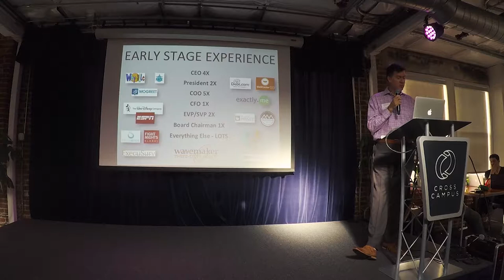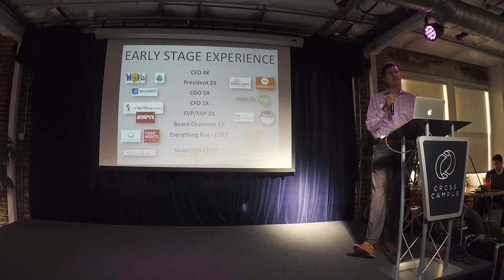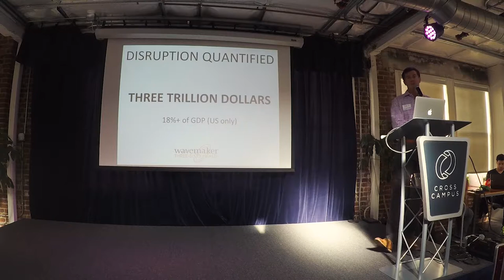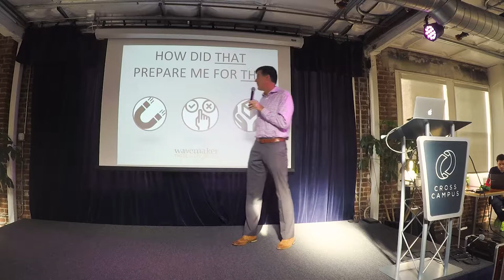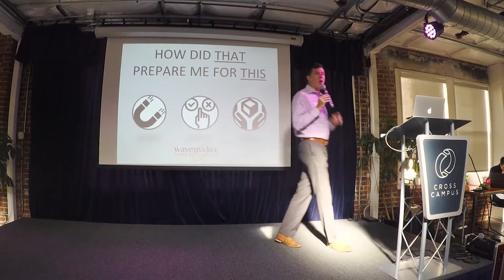Jay Goss: General Partner of Pasadena’s Newest Venture Fund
Watch Jay Goss, General Partner of Wavemaker Three-Sixty Health (a Pasadena-based venture fund), explain how his experience as a 4X CEO, 2X President, 5X COO, 1X CFO, 2X EVP/SVP and 1X Board Chairman of early stage companies prepared him for the world of venture capital. And along the way, learn what he looks for when deciding to fund (or not fund!) early stage companies. Lastly, as a bonus, learn a little bit about value based health (which is at the core of Wavemaker 360).

Bio:

Before becoming a venture capitalist, Jay Goss helped bring companies, a lot of them, to life and created growth spurts for companies that have been been around for a while, but find themselves stalled. Jay has built, run and "growth spurted" businesses across a variety of different industries/sectors – digital and traditional – working entrepreneurially for early stage companies (from zero to five years old), and "intrapreneurially" inside large organizations such as Disney, Reed Elsevier, Summa Group and UCLA, building new business units on their behalf. While these companies have been all over the map in terms of industry, the common denominators have been helping companies develop (or re-work) their go-to-market strategy and sticking around to actually execute the plan, and helping companies with fund-raising (Jay’s companies have raised money from friends and family, angels, HNWI, strategics, venture capitalists, crowd-funding, celebrities, family offices, and overseas investors).

Long story short, Jay knows the entrepreneurial journey pretty well (although each one is a little different, and each time he learns something new about entrepreneurship).

Jay is currently a General Partner at Wavemaker Three-Sixty Health. He crossed over to the dark side. Wavemaker Three-Sixty Health is a new Pasadena-based venture fund led by seasoned healthcare executive John Nackel (former head of E&Y’s global healthcare practice and CEO of UnitedHealth Group’s Ingenix Consulting, now Optum) and Jay Goss. The fund focuses on healthcare start-ups seeking Seed and Series A investment, and is a joint venture between one of Los Angeles’ most established and active venture funds – Wavemaker – and Three-Sixty Advisory Group, a ten year old healthcare consultancy. The fund’s investment thesis is that after 40 years, healthcare is transitioning away from fee-for-service to value-based payments, and with that comes a massive amount of disruption. There will be no shortage of clinical operations and business challenges to solve in the coming decade, and entrepreneurs are already coming out of the woodwork to solve these problems. Moreover, countless business models are now for the first time commercially viable because the healthcare industry is embracing value-based payments. The fund is targeted at $25MM, and already counts among its investors dozens of healthcare senior executives, eager and extremely able to add value to the early stage companies in which the fund invests. Wavemaker 360’s first close was done on May 1, 2018 and is now actively investing in compelling early stage healthcare companies.